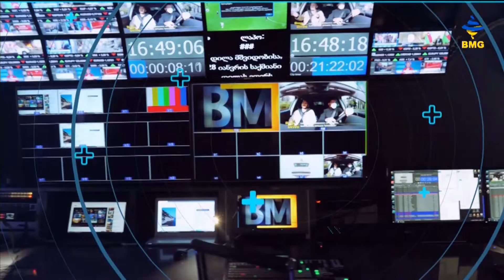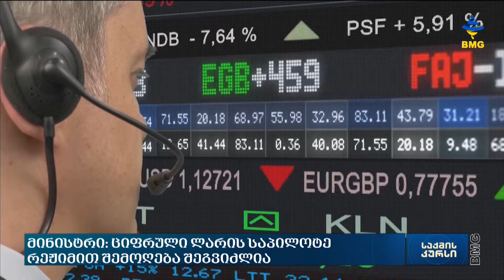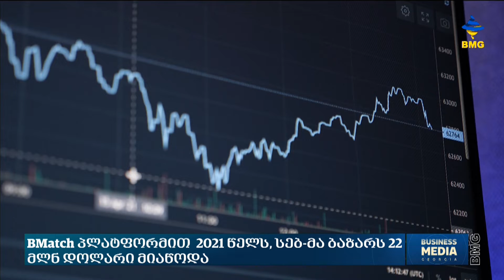საქმის კურსი - 04.05.2022_12:30 - სრულად